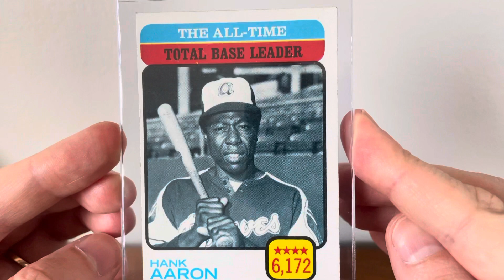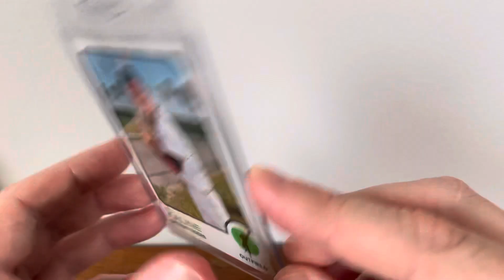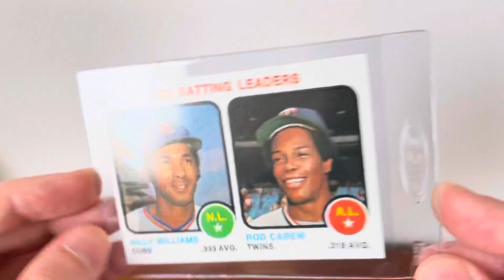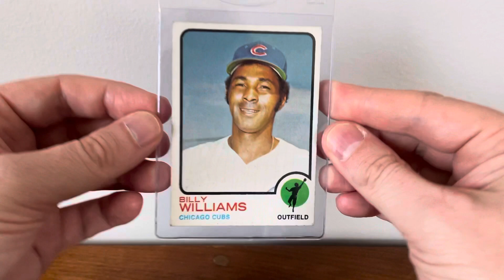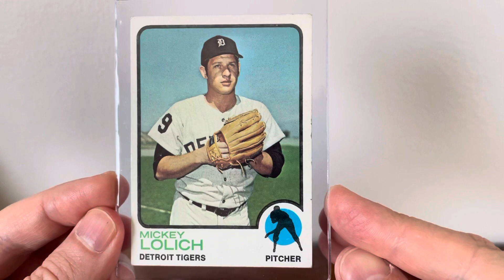EP 14 - 1973 Topps Pickups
A look at recent pickups of 1973 Topps